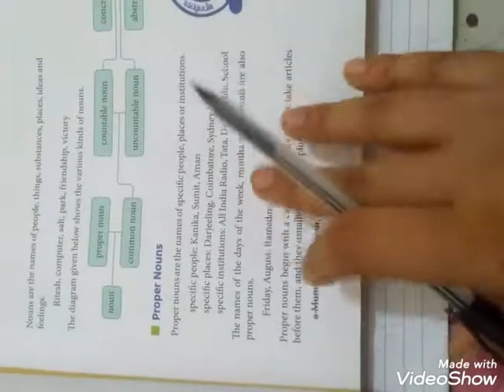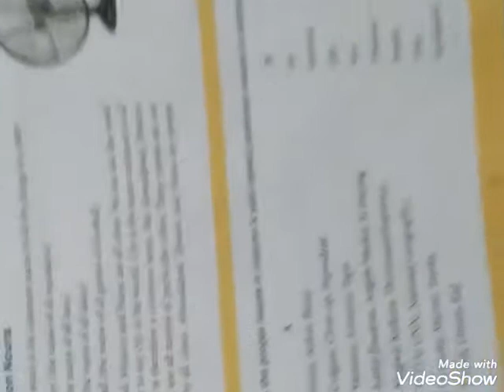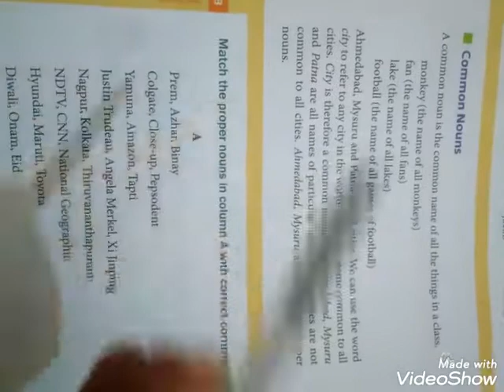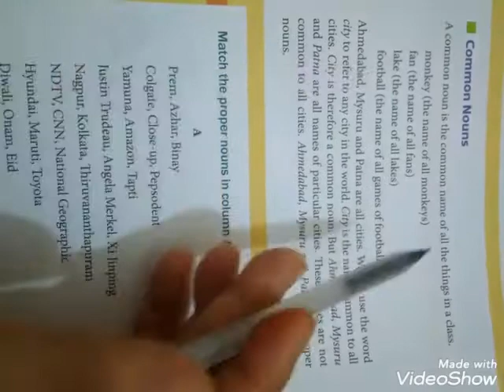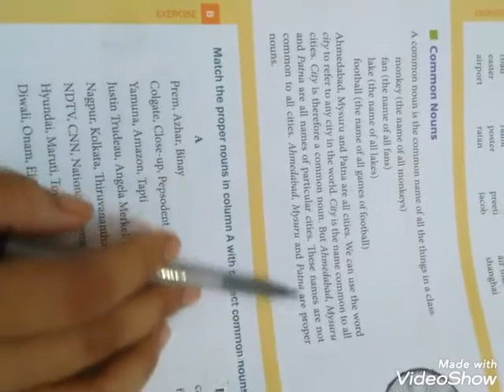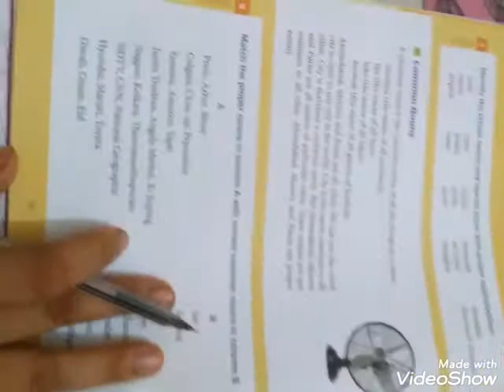Nouns chapter-4 class-6th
Nouns and classification of nouns.